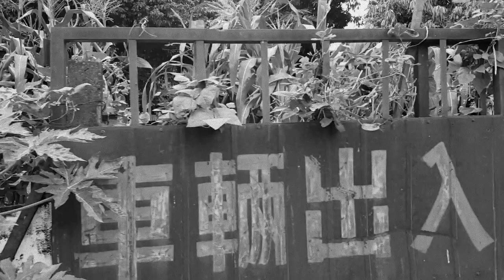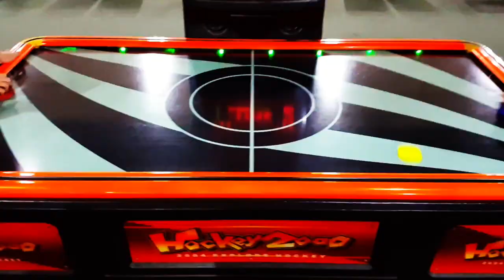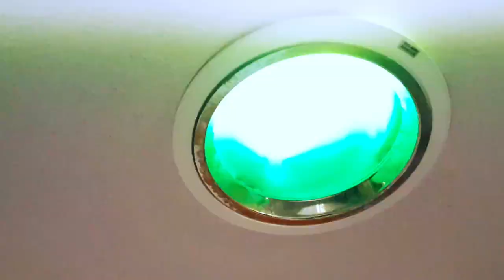Summertime Sadness - Evan Finch (Music Video)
Music video for my cover of Summertime Sadness by Lana Del Rey, all shot on my smartphone.

Making this video was a way for me to document my time in Taiwan, particularly in Taipei, Taichung, and Xiaoliuqiu.